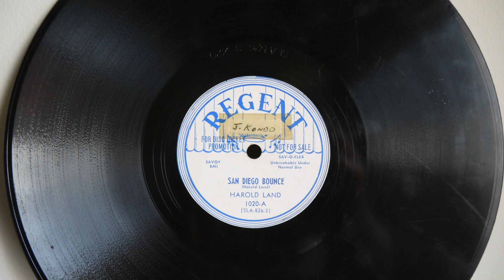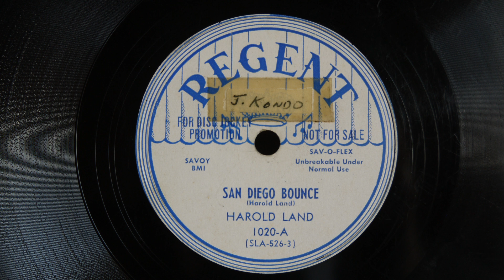78RPM - Harold Land - San Diego Bounce / I'll Remember April (1949) Regent 1020 Coxsone's Shuffle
Tenor saxophonist Harold Land 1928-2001, was born in Huston and grew up in San Diego California, for the greater part of his life he played Jazz.
Originally released on Regent 1020, this laid back R&B jiver was popular with Jamaican dance goers in the early 1950s, and was only known as 'Coxsone Shuffle' being one of Clement Dodd's 'cover ups', hence the JA bootleg issue above.